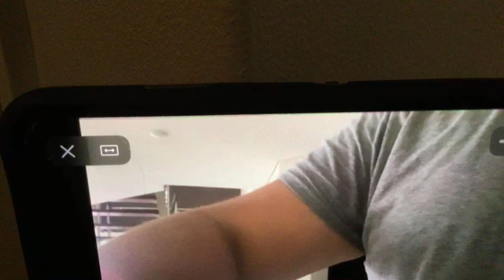Rainy Days with Jono Soundtrack Part 6